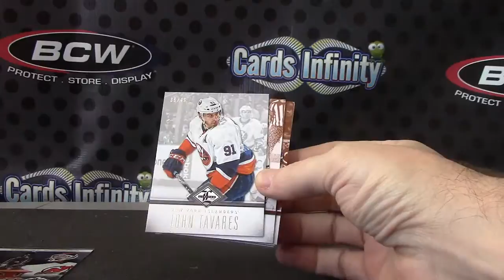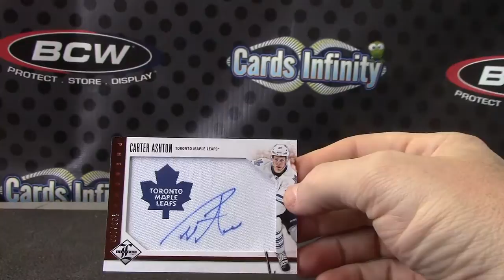Donald Woo's 2012/13 Limited Hockey Box Break